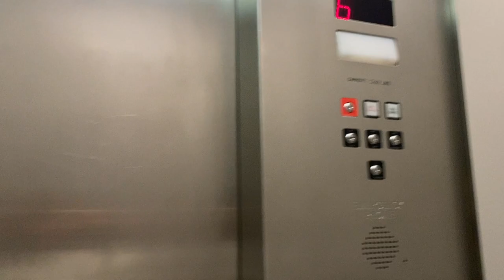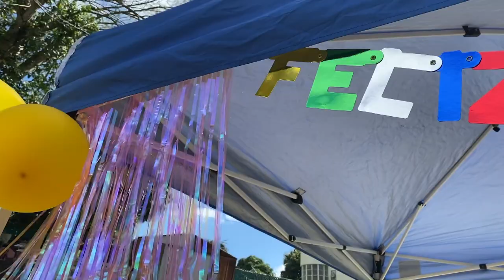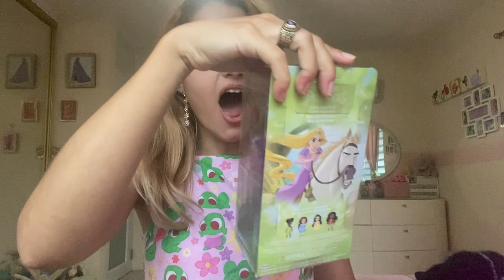26th Birthday Vlog🎂 | Happy Blonde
Another lap around the sun for me! Thank you to everyone who made my 26th birthday a magical one; I never expected to have 3 birthday celebrations back to back so this is incredible for me!

Question of the Day: When is your birthday??